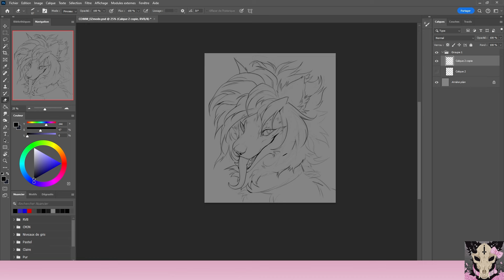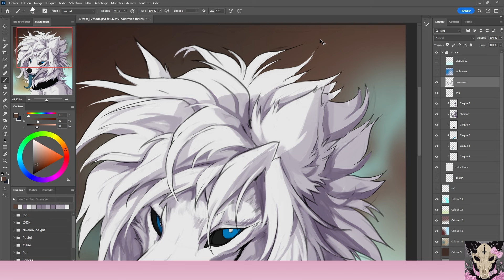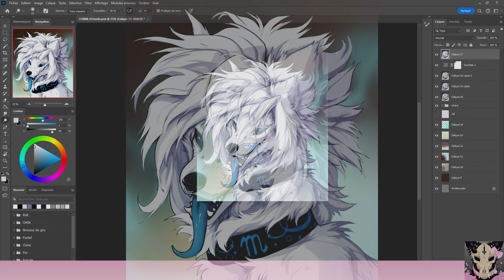[ Timelapse 123 ]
Final image : -

Commission for a discord user :)